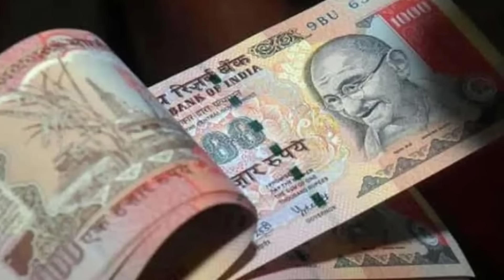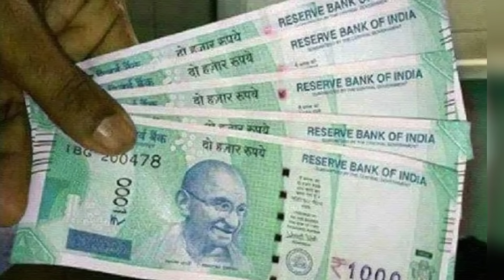కేంద్రం కొత్త 1000 రూ. నోట్లను పంపిణీ చేయబోతోంది ? | PM Modi New 1000 note